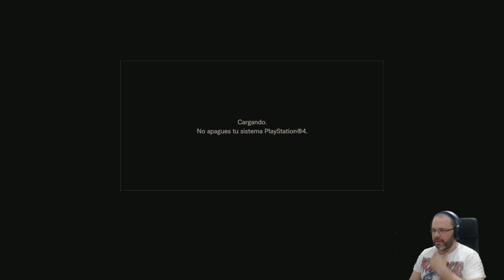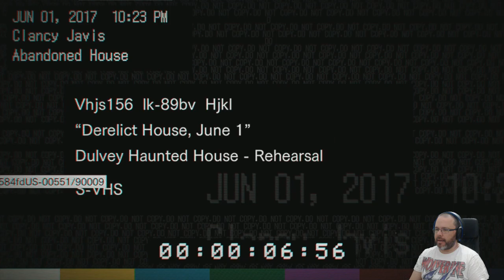Resident Evil 7 Biohazard Gameplay Demo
►Skype Toritoletal: live:Toritoletal
►Skype Dangerboy: d4ng3rb0y2002

►League of Legends: toritoletal
►Play Station Network: Papatorito1
►Curse Voice: toritoletal